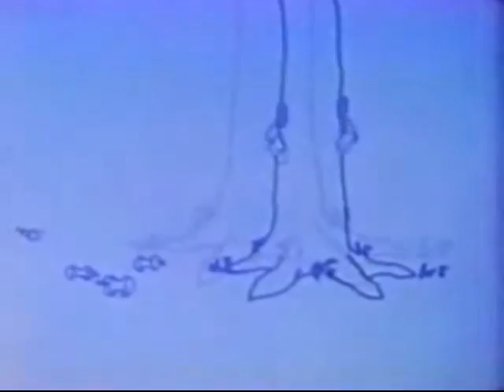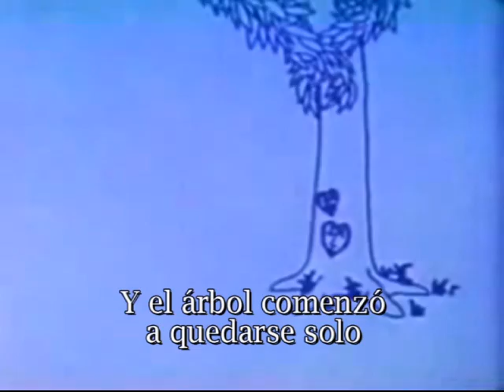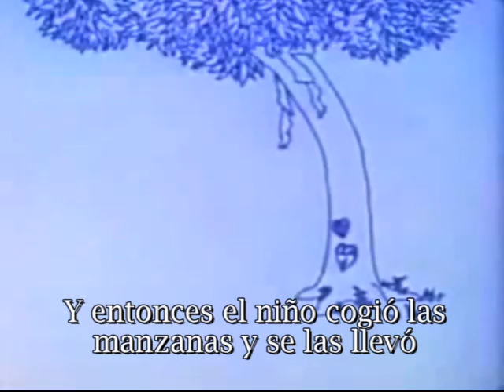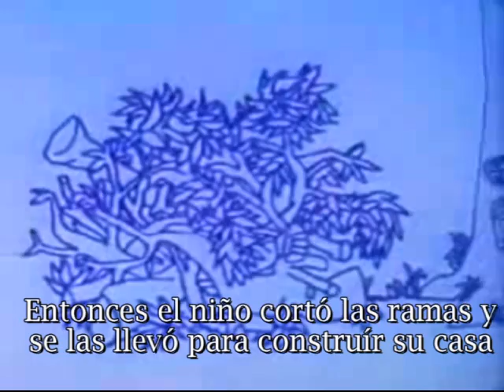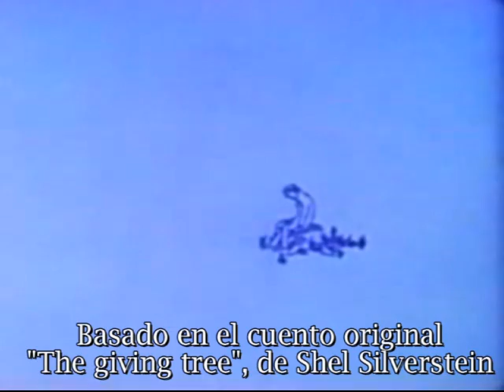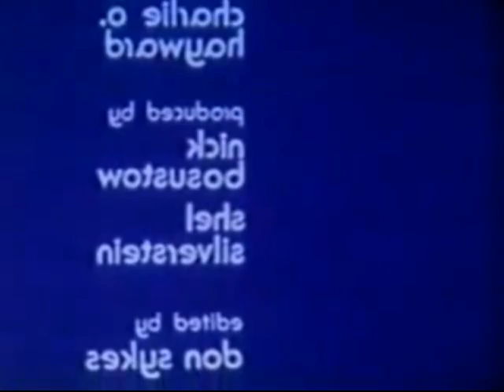El árbol dador SUBTITULOS EN ESPAÑOL (The giving tree)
Animación de 1973 basada en el cuento de Shel Silverstein, también narrada por el mismo autor.